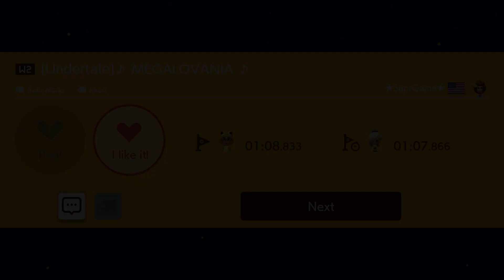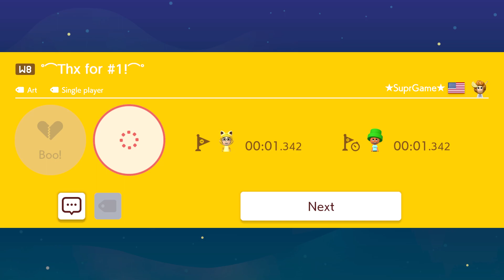Super Mario Maker 2 - Super Worlds: Super ★SuprGame★ World